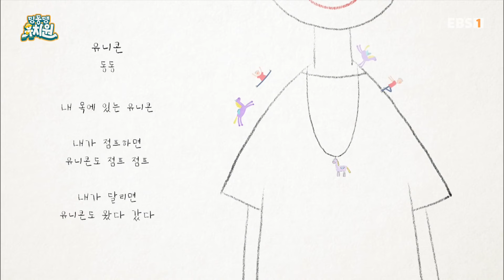물 한 모금 입에 물고, 하늘 한 번 쳐다보는 건 뭘까?ㅣ딩동댕유치원ㅣ닭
물 한 모금 입에 물고, 하늘 한 번 쳐다보는 건 뭘까?
회사 다녀오신 마리 아빠? 후릅 후릅 물 마시는 댕구?
궁금하다 궁금해~

서로 다른 점을 가진 친구들이 모여, 나와 다른 사람을 이해하고, 배려하며, 사랑하는 법을 배워나가는 딩동댕 유치원!다다샘과 함께 동물의 움직임을 춤으로 만드는 리듬을 느껴봐. 딩동샘이 들려주는 이야기가 듣고 싶다면 이야기 속으로 딩동. 나, 너, 우리가 함께 사는 세상에 대한 감수성을 키우는 딩동, 고민 있어요!. 신기한 저금통 돈도니가 들려주는 경제 이야기 돈도니의 꿀꿀 경제. 딩동댕 밴드와 함께 키우는 유아 문해력 시간 말이야? 말이야!. 다양한 코너와 친구들을 만나러 딩동댕 유치원으로 놀러 오세요!